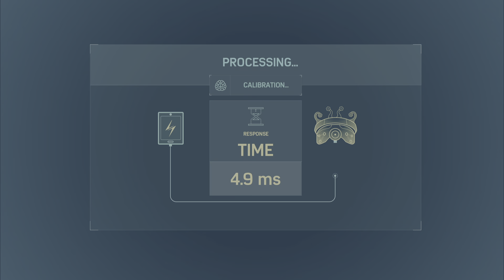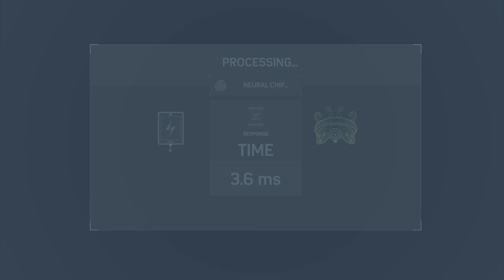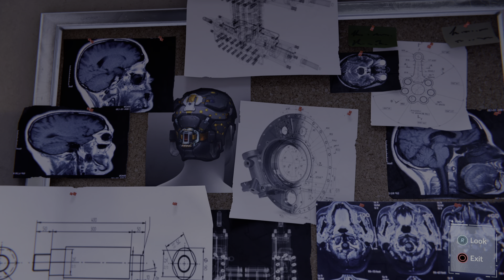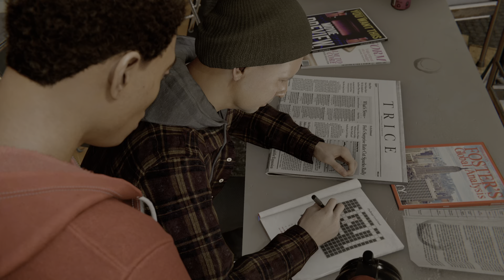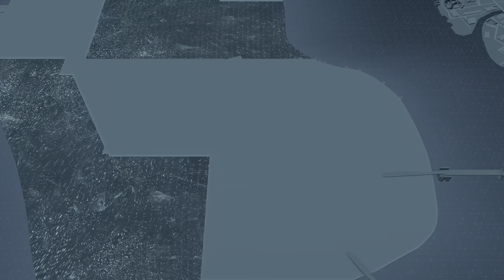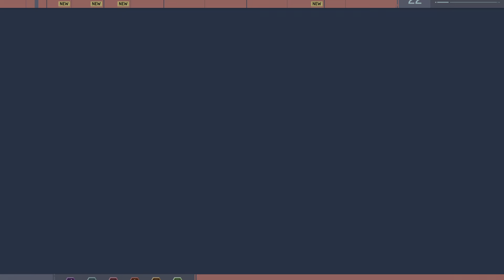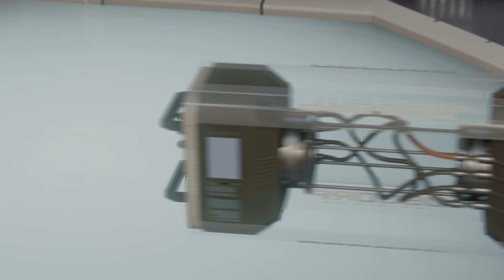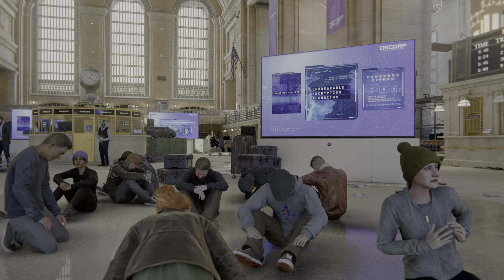Marvel's Spider-Man Remastered Ultimate Difficulty PART 7